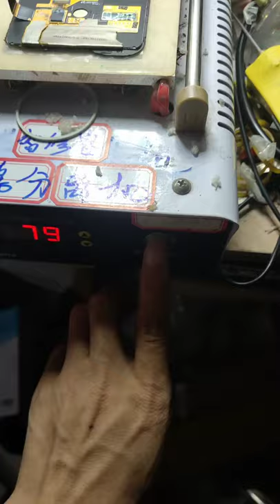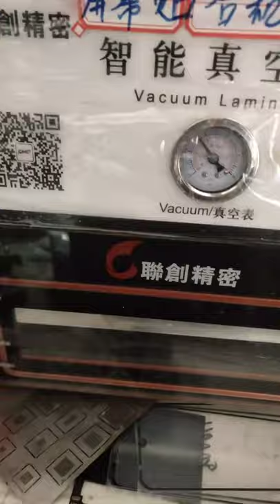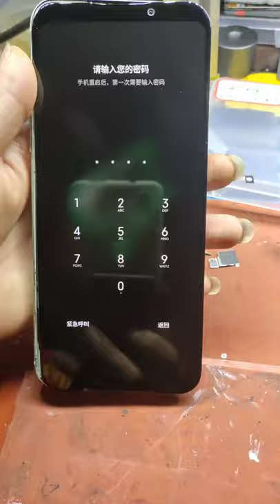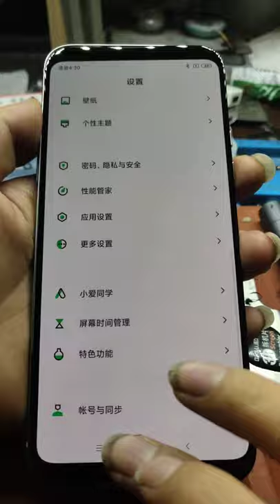Restoration of Iphone Samsnung OPPO Vivo huawei Restoring destroyed phone